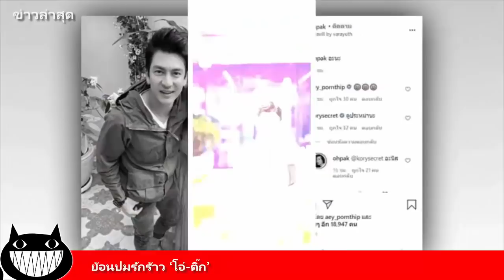ย้อนปมรักร้าว โอ๋ ภัคจีรา ติ๊ก เจษฎาภรณ์ / ข่าวล่าสุด